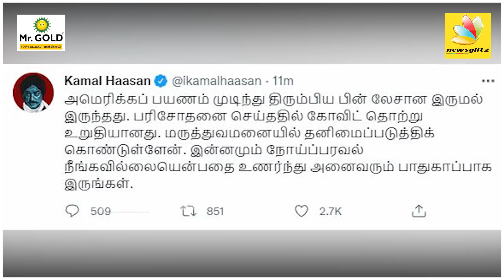Bigg Boss-லிருந்து விலகும் கமல் ? Kamal Hassan Health Condition | Bigg Boss 5 | MNM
Kamal Haasan, is an Indian film actor, dancer, director, screenwriter, producer, playback singer, lyricist who works primarily in Tamil cinema and a politician. Besides Tamil, Haasan has also worked in Telugu, Hindi, Malayalam, Kannada, and Bengali films.